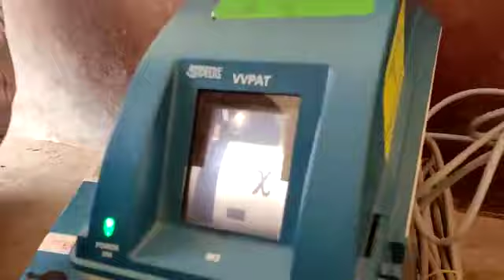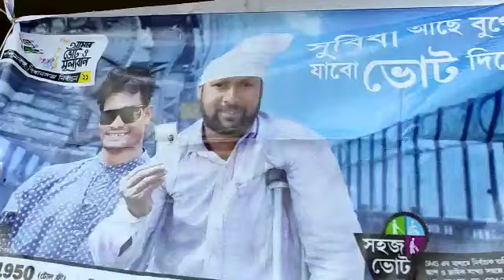EVM-VVPAT awareness activities under Bhatar block as a part of sveep activities